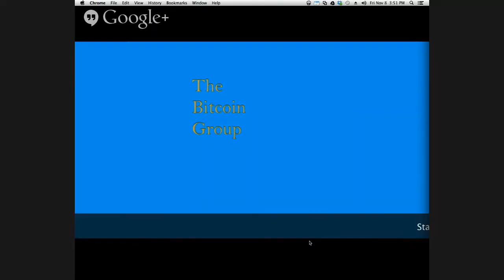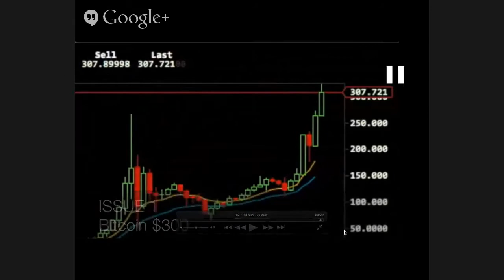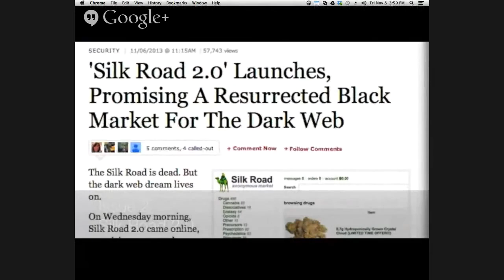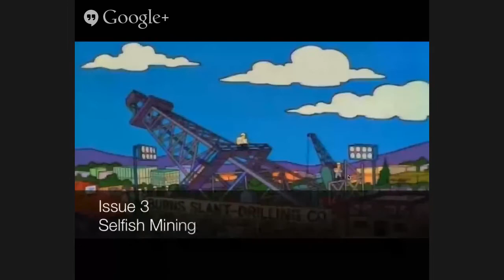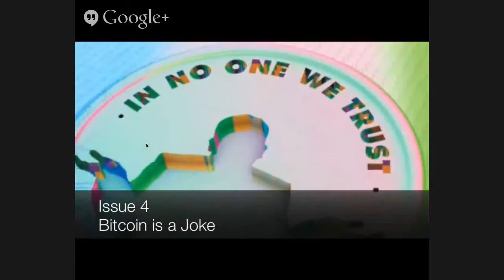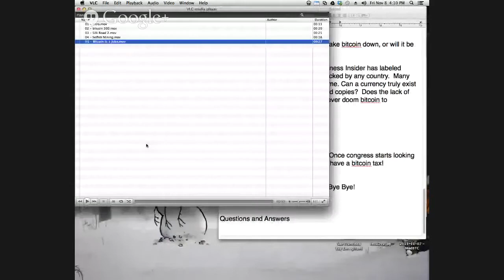The Bitcoin Group #004 - $300 - Silk Road 2 0 - Selfish Mining - Bitcoin Jokes - Aired Nov 9, 2013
Featuring…

THIS WEEK:

Bitcoin $300

Silk Road 2.0

Selfish Mining

Bitcoin is a Joke